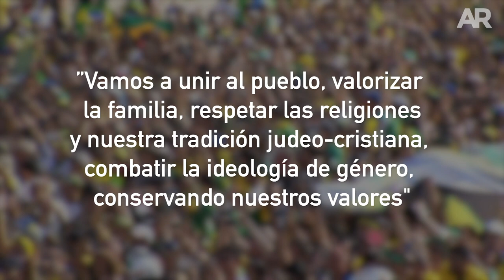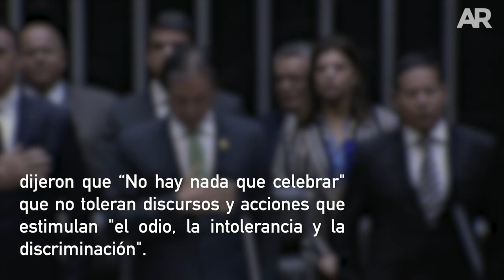Bolsonaro: Frases más relevantes de su discurso